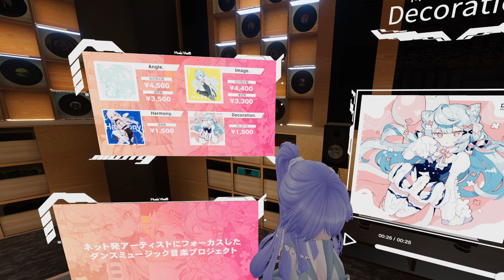MusicVket5 WAH AからDまで踊りながら 作品紹介 落ちた VRChat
MusicVket5開催中には間に合いませんでしたが、WAH AからDまで 作品紹介（踊りながら？）しました。←盆踊り、、ではないです。
VRChat（クエスト）が頻繁に落ちるようになっていたので、ライブ配信はしませんでした。
そして、、Eで落ちた、、ごめんなさい。